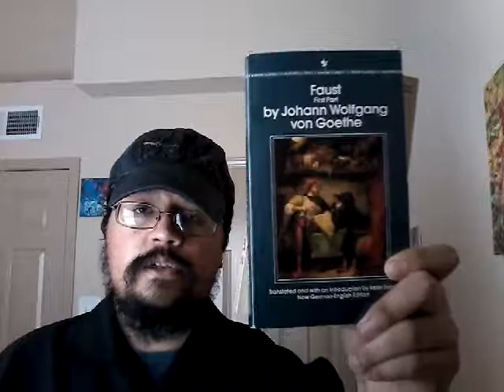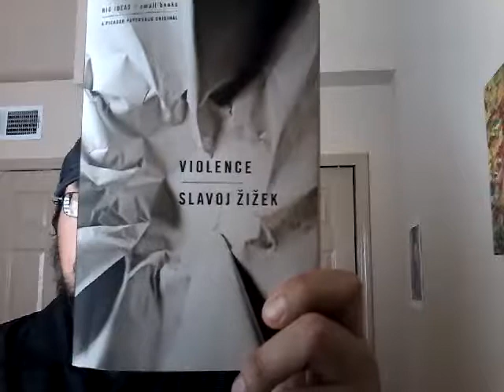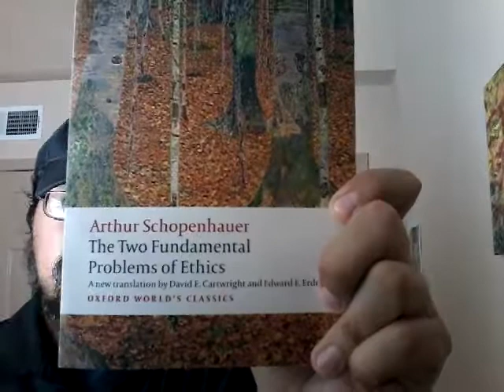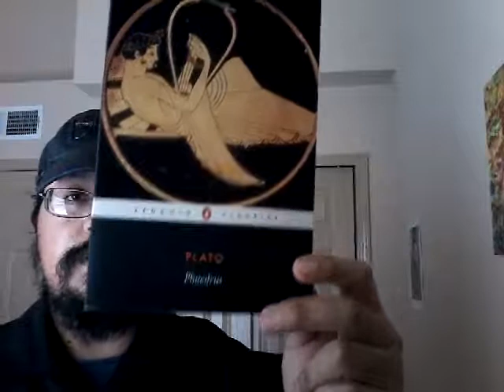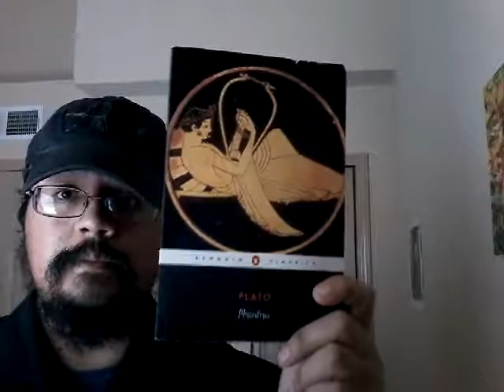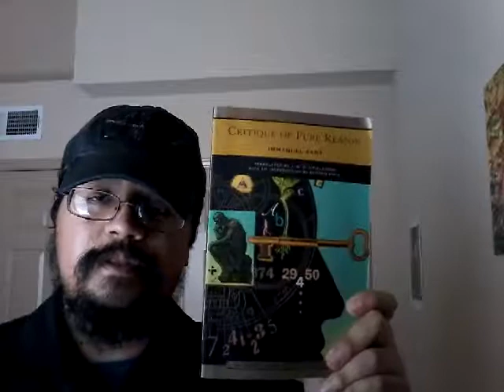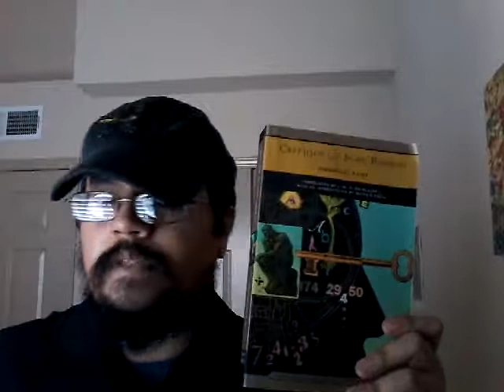Philosophy Book Haul 2016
Philosophy Book Haul!